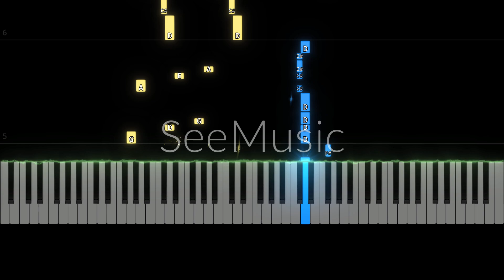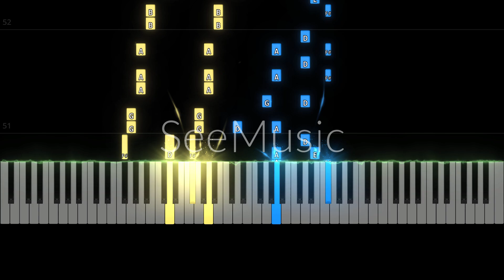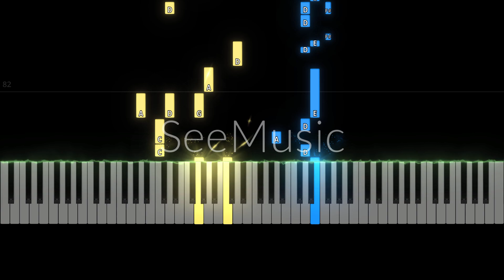TWS (투어스) - 내가 태양이라면 (Keep On) | Piano Cover/Tutorial/Sheets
악보를 구매하거나 Ko-fi를 통해 작은 기부를 해주시면 저희에게 큰 도움이 됩니다!
楽譜を購入いただくか、Ko-fiを通じて少額の寄付をいただけると、大変助かります!